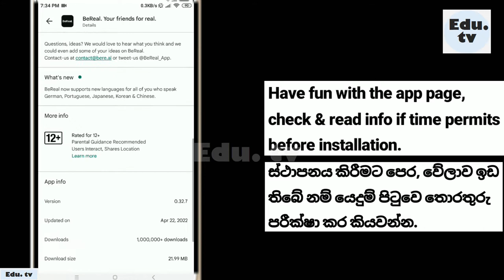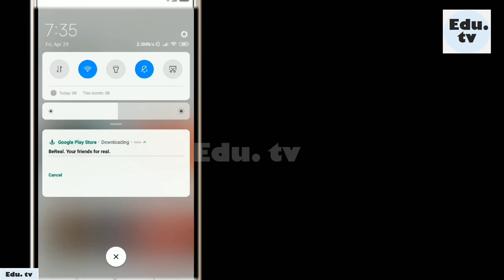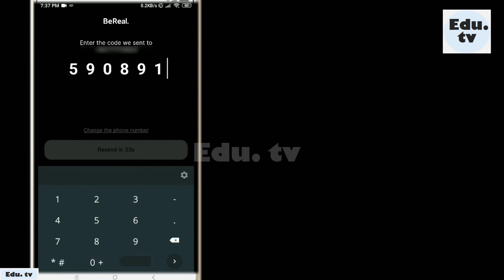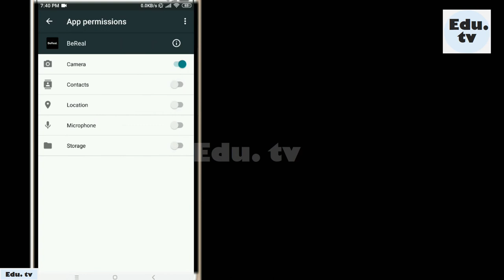How to download & install BeReal on android phone || 2022 || Edu. tv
In this video you will learn how to download and install BeReal on your smart phone 2022 which runs on Android mobile operating system with clear instructions in English, Sinhalese (in sinhala) with Urdu, Nepali, Hindi, Tamil, Chinese and Bengali subtitles. This downloading is done from Google Play Store. You can download & install  BeReal on iOS  from Apple App Store but steps are going to little different. If you don't have Apple iphone  to use BeReal, then you must watch this video to know how to download & install on your android mobile phone. This method is working without any issues. It is actually an easy process. let's watch and learn.

⚫What is BeReal app?
The BeReal  is social media application which allows users to know what their friends are up to at the exact same time. Everyday at a different time, users are notified simultaneously to capture and share a photo in two minutes. The BeReal introduces a new and unique way to discover who your friends really are in their daily life. BeReal is also the first uncontrollable social media to share an authentic moments in Photo.  it is attracting Gen Z. Would you quit Instagram for BeReal?

⚫Is BeReal app safe?
The BeReal app doesn't have profiles, followers, likes or messaging. Because it strays away from some harmful elements of social networking platforms, this photo-sharing app is safer to use, but there are some risks and concerns to consider.

*This short video will also answer following questions*
◾Can you get BeReal on Android?
◾What is BeReal?Who owns BeReal?
◾Be real app download
◾Be real app Android
◾How to download Be real app
◾How to install Be real app
◾be real app android download
◾how to create an account and start using?

if you are willing to have it on your android phone. BeReal is free and safe to download.
How to download & install BeReal on android phone  is short video for your convenience.

اینڈرائیڈ فون پر BeReal کو کیسے ڈاؤن لوڈ اور انسٹال کریں؟ /  एन्ड्रोइड फोनमा BeReal कसरी डाउनलोड र स्थापना गर्ने? / ஆண்ட்ராய்டு போனில் BeReal ஐ பதிவிறக்கம் செய்து நிறுவுவது எப்படி? / 如何在安卓手机上下载和安装 BeReal？/ কিভাবে অ্যান্ড্রয়েড ফোনে BeReal ডাউনলোড এবং ইনস্টল করবেন? / ඇන්ඩ්‍රොයිඩ් දුරකථනයේ BeReal බාගත කර ස්ථාපනය කරන්නේ කෙසේද? / Android ఫోన్‌లో BeRealని డౌన్‌లోడ్ చేసి, ఇన్‌స్టాల్ చేయడం ఎలా? / Android فون تي BeReal ڪيئن ڊائون لوڊ ۽ انسٽال ڪجي؟ / Bagaimana untuk memuat turun & memasang BeReal pada telefon android? / ਐਂਡਰਾਇਡ ਫੋਨ 'ਤੇ BeReal ਨੂੰ ਕਿਵੇਂ ਡਾਊਨਲੋਡ ਅਤੇ ਇੰਸਟਾਲ ਕਰਨਾ ਹੈ? / Android फोनवर BeReal कसे डाउनलोड आणि स्थापित करावे? / ആൻഡ്രോയിഡ് ഫോണിൽ BeReal എങ്ങനെ ഡൗൺലോഡ് ചെയ്ത് ഇൻസ്റ്റാൾ ചെയ്യാം? / Android ಫೋನ್‌ನಲ್ಲಿ BeReal ಅನ್ನು ಡೌನ್‌ಲೋಡ್ ಮಾಡುವುದು ಮತ್ತು ಸ್ಥಾಪಿಸುವುದು ಹೇಗೆ? / كيفية تنزيل وتثبيت BeReal على هاتف Android؟ / Comment télécharger et installer BeReal sur un téléphone Android ? / Wie kann ich BeReal auf einem Android-Handy herunterladen und installieren? / Bagaimana cara mengunduh & menginstal BeReal di ponsel Android? / Android携帯にBeRealをダウンロードしてインストールする方法は？/ Как скачать и установить BeReal на телефон Android?